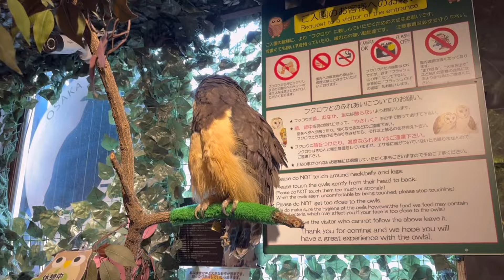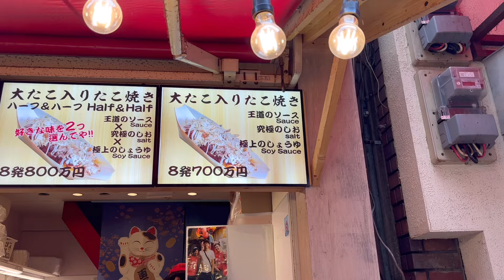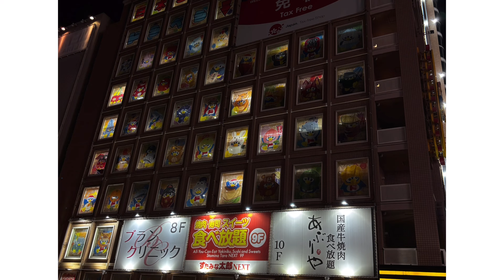Exploring Japan & Iaido Training with my sensei - Japan Vlog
This was my first time traveling and the experience was amazing. Sadly I was busy and couldn’t record a lot but I did get a bunch of photos. I’m excited to go back and I hope you all enjoy the vlog 🥲♥️